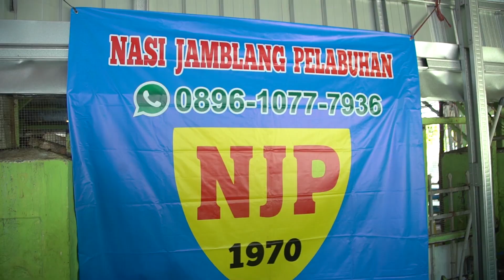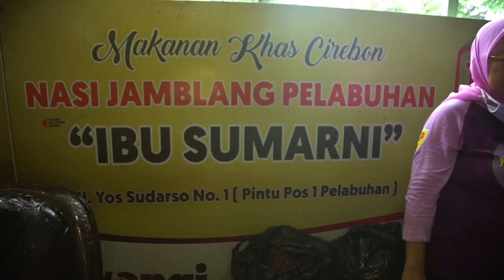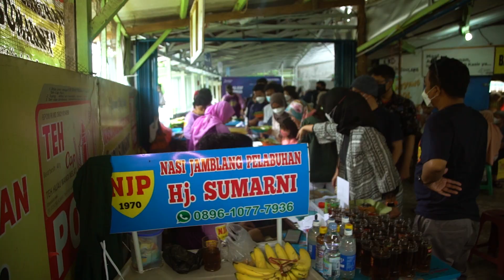NASI JAMBLANG PELABUHAN HJ. SUMARNI LEGEND BANGET... 70 TAHUN, NGANTRINYA PANJANG, KEBAYANG ENAKNYA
Makan Nasi Jamblang Pelabuhan Hj. Sumarni butuh usaha dan kesabaran ekstra. Antrinya panjang sekali. Semua itu akan terbayar dengan rasa Nasi Jamblangnya yang WMMW. Wuenak, Murah, Meriah, Wareg. Dari buka sampai mau tutup rame terus. Mantabs Bray...

✅1 Nasi Jamblang Porsi Brutal : Rp. 42.000,-

NASI JAMBALANG PELABUHAN HJ. SUMARNI
📍Jl. Yos Sudarso No.1, Panjunan, Kec. Lemahwungkuk, Kota Cirebon, Jawa Barat 45111

Special Thanks to Prabudi Hatma Samarta